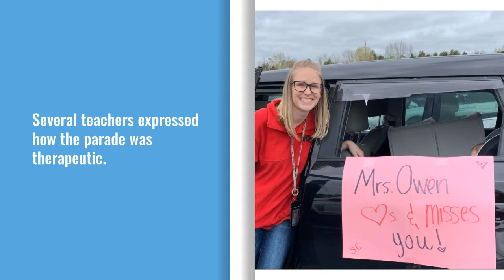Digital Original: Cabot school principal, teachers organize parade outside homes of students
CABOT, Ark.- As educators go another week without their students in class, some are finding it difficult.